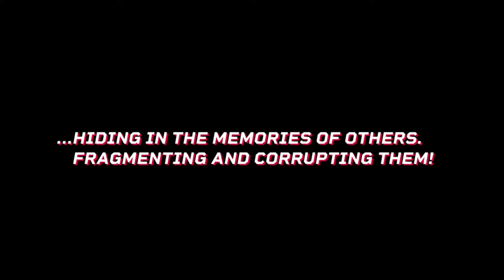The Coolest Games Coming Out In May 2024!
In this video I go over the coolest games coming out in May 2024. There are 14 games in this video and I display them from least cool to most cool. If I have made any mistakes then let me know!

I hope to be making and releasing a reaction video to sort of accompany this soon. Hopefully I can use the reaction video to explain and justify my decisions regarding the coolness levels and why I placed them where on the list.